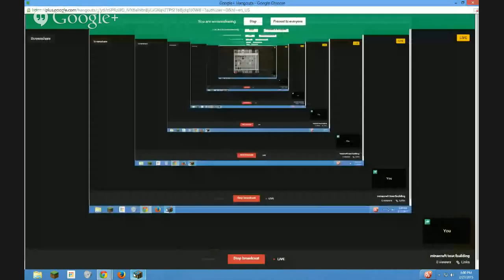minecraft tour/building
simple building